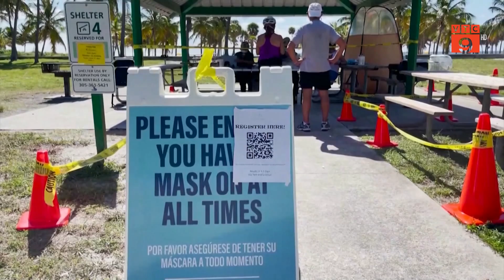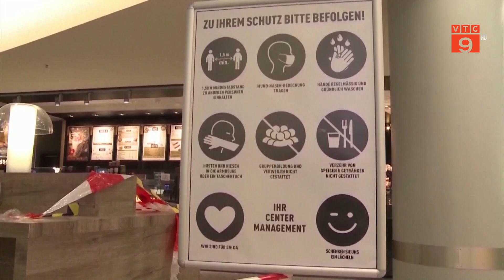DIỄN BIẾN DỊCH COVID-19 TẠI MỘT SỐ QUỐC GIA TRÊN THẾ GIỚI | VTC9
VTC9 | DIỄN BIẾN DỊCH COVID-19 TẠI MỘT SỐ QUỐC GIA TRÊN THẾ GIỚI